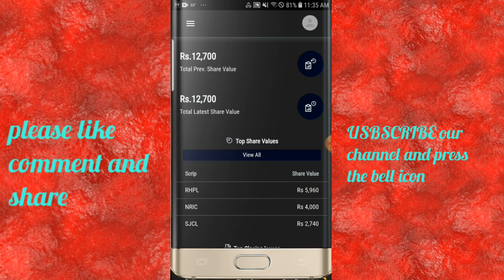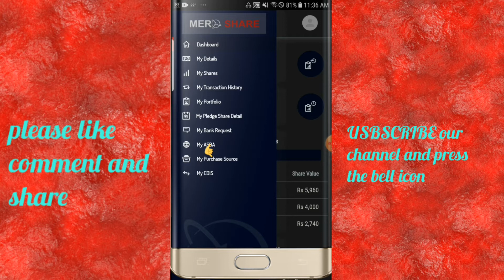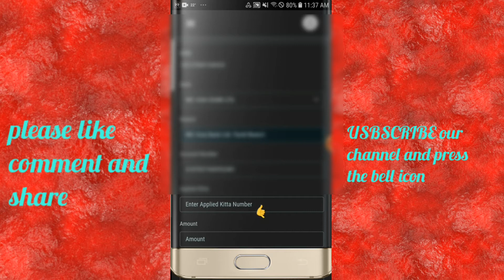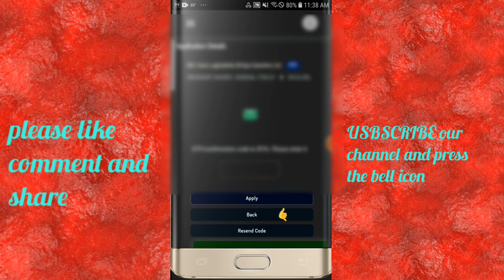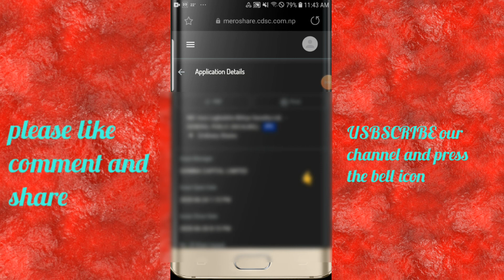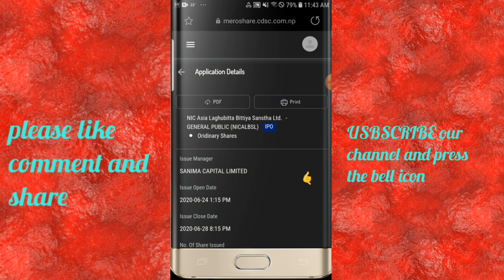How to apply ipo from Mero Share || How to invest in share market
This video is about how to apply initial public offering (ipo) from mero share. Yes ma hajur harule ghar ma nai basera aafno mobile bata nai form varera apply garna saknu hunechha .